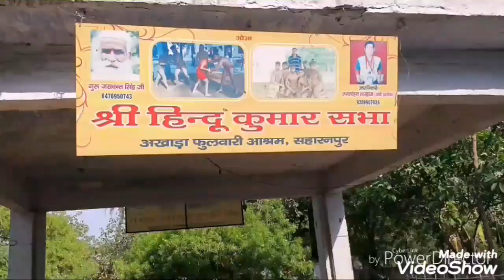Kushti(Indian style wrestling)/dangal/Mal yudh/traditional strength training/😉💪💪💪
Download The Sentojutsu App for exclusive Courses and video Modules 👇👇👇
Free Demo Video 👇👇👇
   • Exclusive FREE Video from new course:...